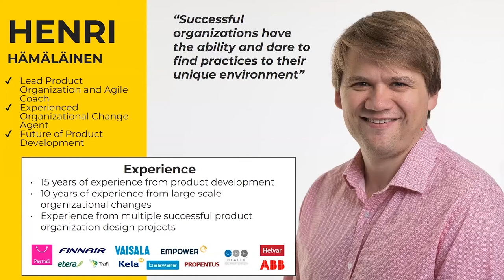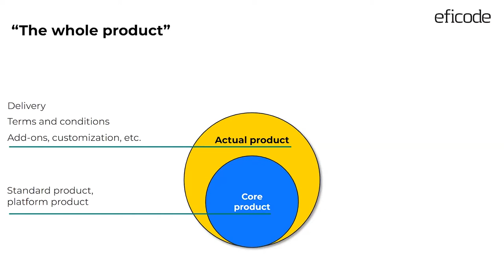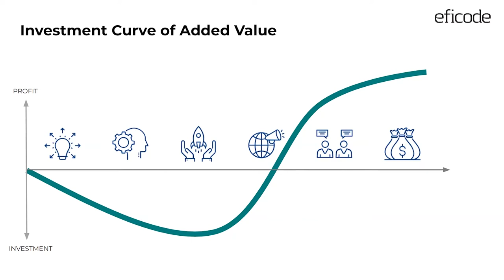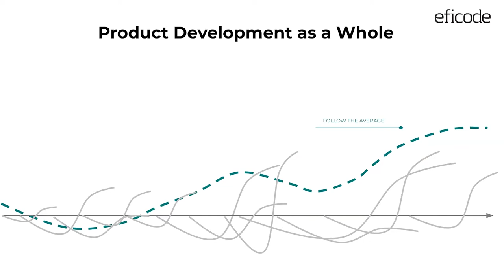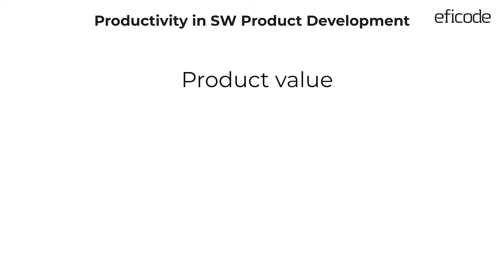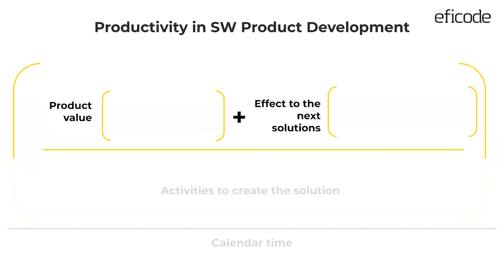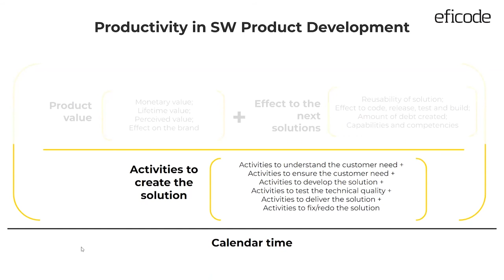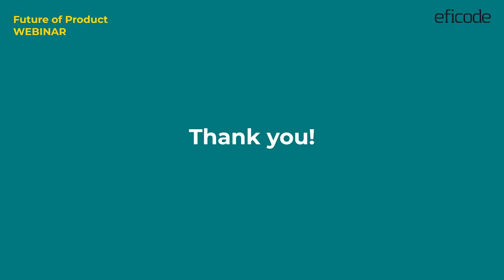Secret formula of product development efficiency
What is productivity in product development? What are the aspects of efficiency that will create winning product organizations?

The simple formula of product development efficiency will work as a good improvement tool to create a more successful organization.

Speakers
Harri Pendolin
Harri is an experienced product coach. He founded Finland's first product management consulting firm and helped many companies build product management competencies and operations. Harri loves to talk about strategy, development, and product management.

Henri Hämäläinen
Henri is the lead coach with experience in helping tens of organizations to become successful, including one unicorn. His favorite topics are product organization design, leading the change, and Agility throughout the organization.